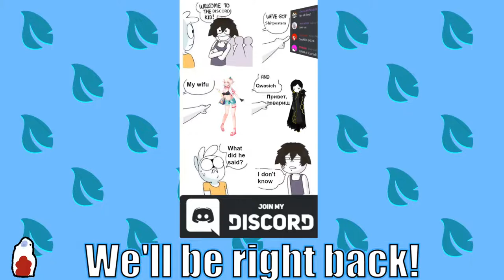I die twice I eat spicy noodles with blair mega death sauce. [Spelunky 2 + Baba Bonus] | ENVtuber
This hot sauce is seriously a force to be reckon.

Chat Rules:
1. If you don't like the way someone's acting, youtube gives you the power to block/mute people
2. Don't spam
3. No personal information of yourself or others, AKA doxxing
4. Keep chat related to the stream for the most part

Music playlist at a later date!